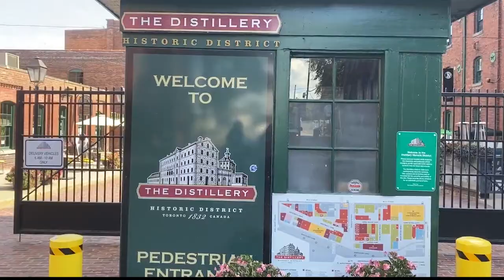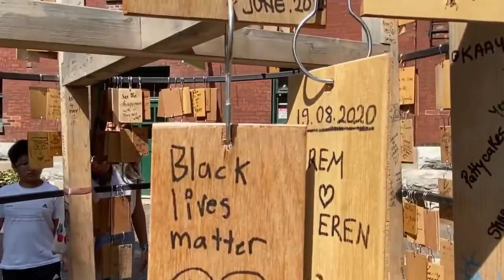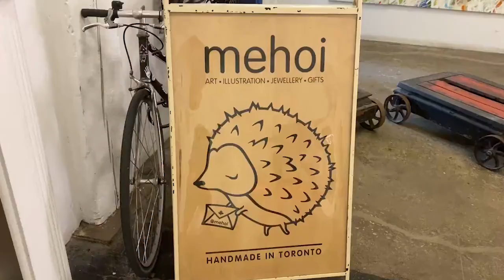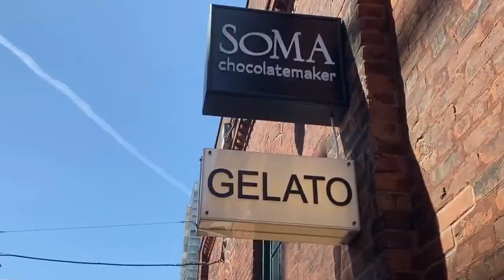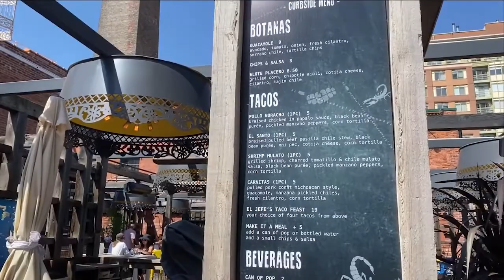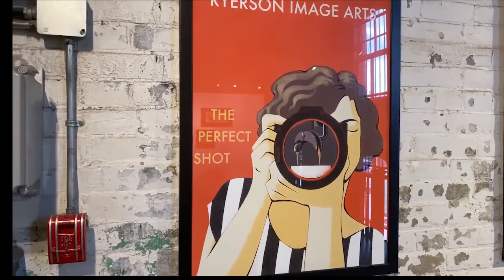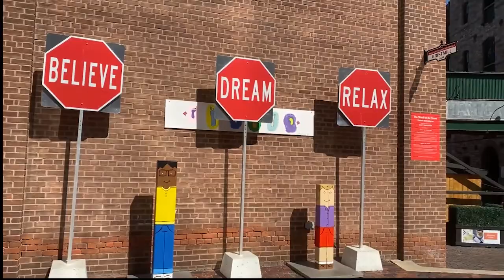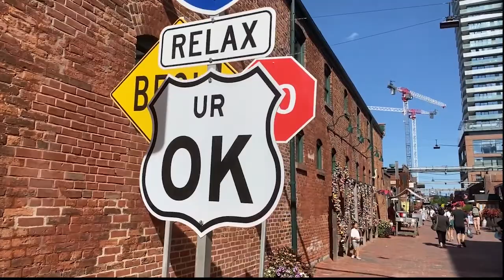Distillery District - Must Visit Hidden Gem In Toronto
Tour with me to this Must Visit Hidden Gem in Toronto. The Toronto's Distillery District will show various places that makes it a hidden gem. I will give you a walking tour and maybe share some secret cool places in the Toronto Distillery District.

Want to know what makes this place a hidden gem? Want to see me visit more places?